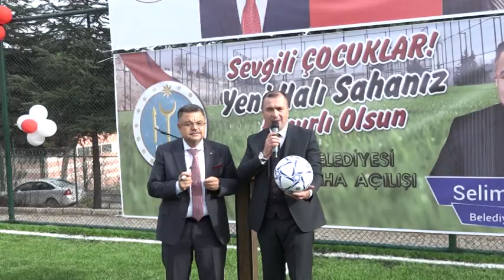ÇOCUKLAR YENİ HALI SAHALARINA KAVUŞTU